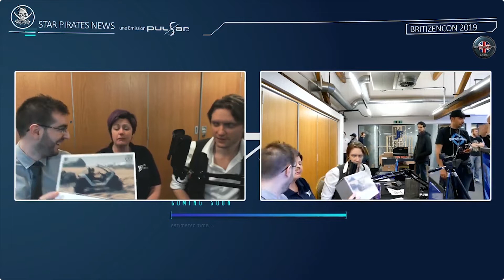[FR] STAR CITIZEN : BRITIZENCON 7/7 (Kais, JRFabrication)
Host : Snakem & Kane Universe

Au programme :

L'équipe de Choc de Pulsar 42 était à la BritizenCon 2019, à Manchester. pour retransmettre l'évènement en Direct.

Merci à nos modérateurs !

MYLONITE

 afin de financer les émissions d'informations pour la communauté